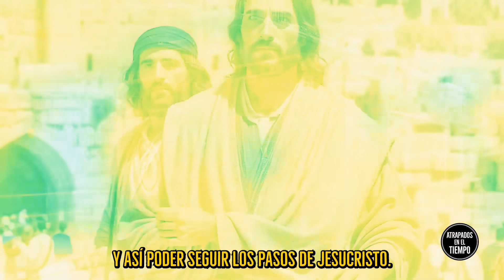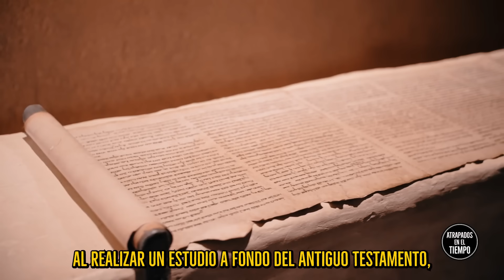Jahvé NO es Dios según J.J. Benitez